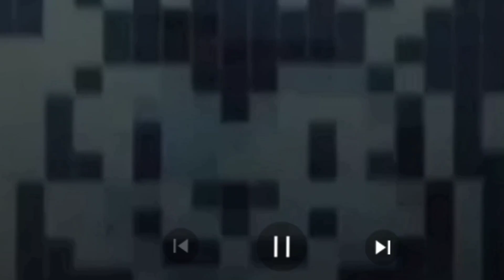September 3, 2023